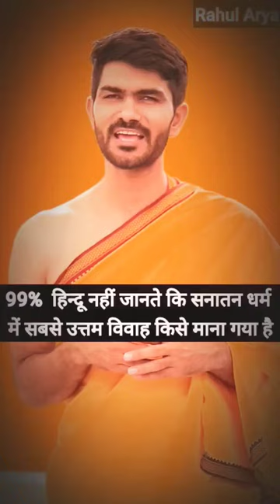Which is the Best MARRIAGE in Hinduism? 🔥 Rahul Arya Shorts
Vedic Vivah Shadi kaise karte hai? Kaun sa vivah uttam aur sarvshreshth hai? Manusamriti me ek shlok aata hai jisme sanatan dharam ke anusar marriage ka sahi tarika bataya gya hai.